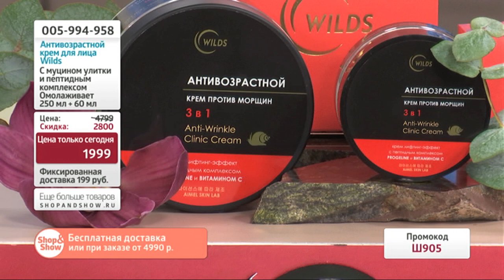Антивозрастной крем для лица «Wilds». Shop & Show (Красота)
[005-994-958] Антивозрастной крем для лица «Wilds» (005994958)